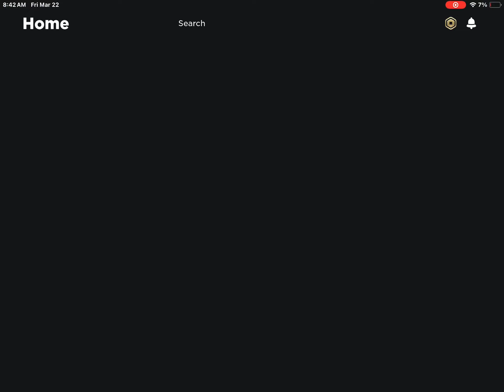I met a star creator in the Roblox hunt event!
I guess my way of saying I wasn’t going to get them is wrong!